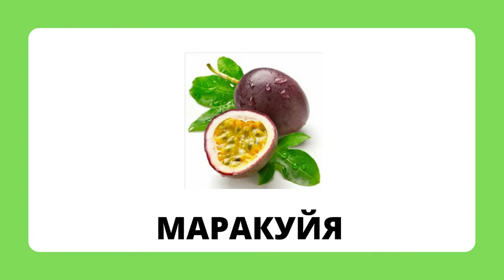Видеопрезентация Экзотические фрукты